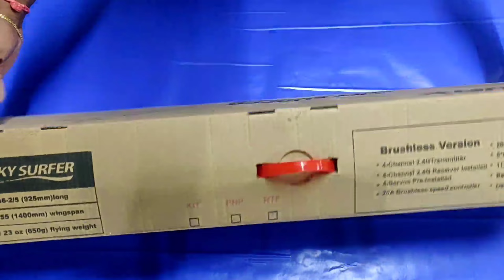X-UAV Sky Surfer Unboxing & Build: Part 1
X-UAV Sky Surfer Kit Contents:
Fuselage
Wing
Vertical Stabilizer
Horizontal Stabilizer
Canopy
Servo Platform
Carbon Tube
Motor Mount
Push Rods
Bldc Motor, ESC & Servos(4 Nos.)